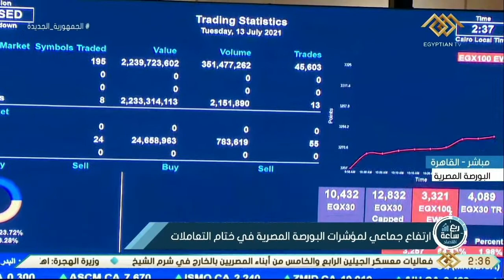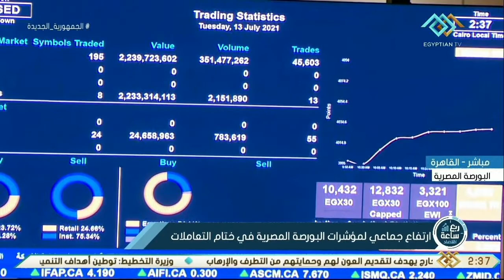ربع ساعة اقتصاد | ارتفاع جماعي لمؤشرات البورصة المصرية في ختام التعاملات